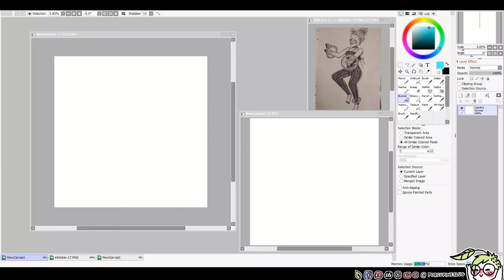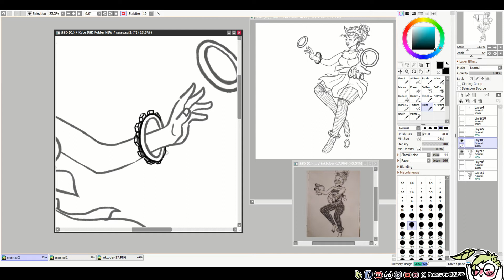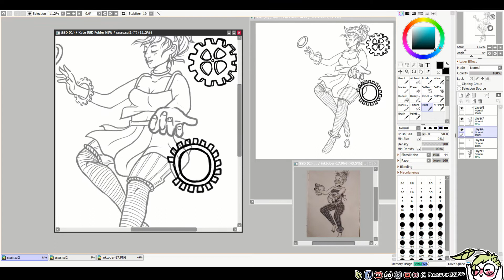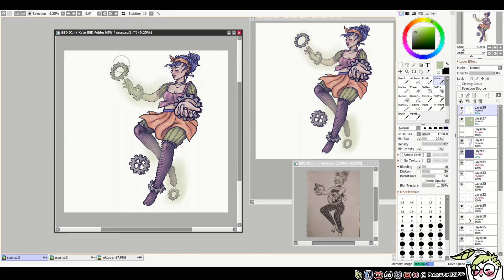Illusionist speedpaint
another digitalized steampunk inktober from 2017. :)